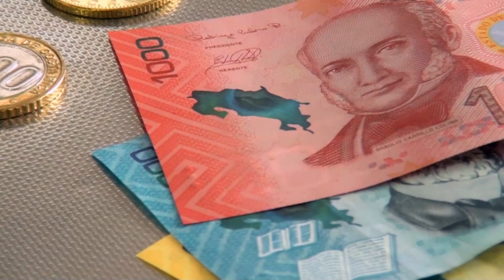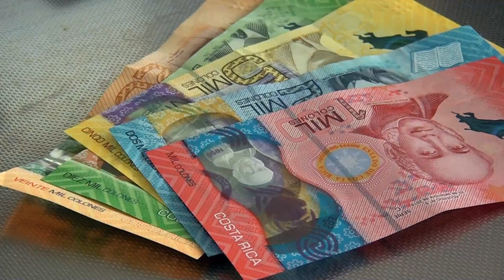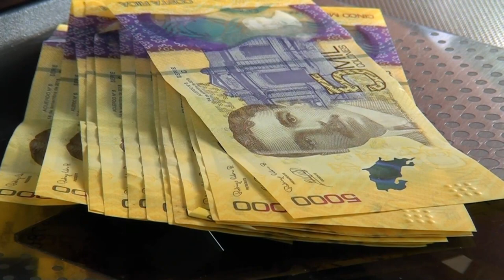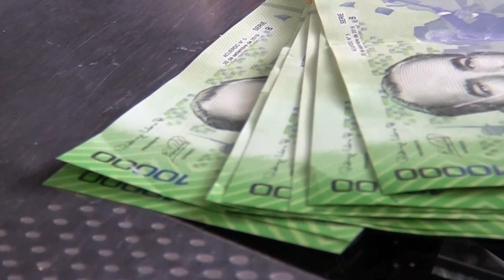Consejos para enfrentar a tipo de cambio del dólar